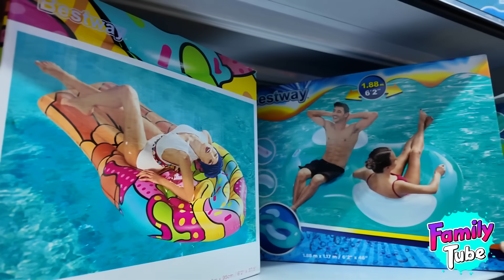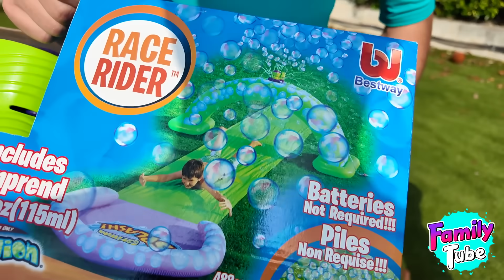Gadjets de Piscina 24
Un año mas salimos en busca de las novedades del verano para jugar en la piscina. Que gadget es el más alucinante? El balón de Playa Gigante?